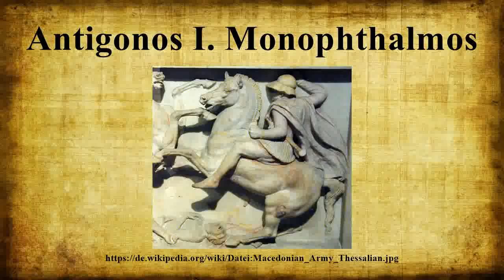Antigonos I. Monophthalmos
Antigonos I.Monophthalmos (‚Antigonos der Einäugige‘; altgriechisch Ἀντίγονος ὁ Μονόφθαλμος oder Μονοφθαλμός * um 382 v.Chr.; † 301 v.Chr.